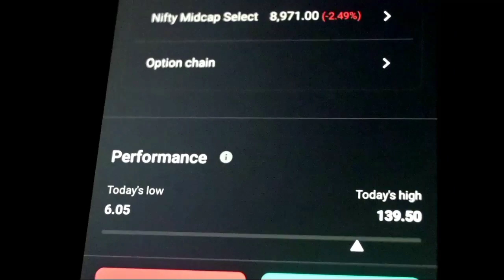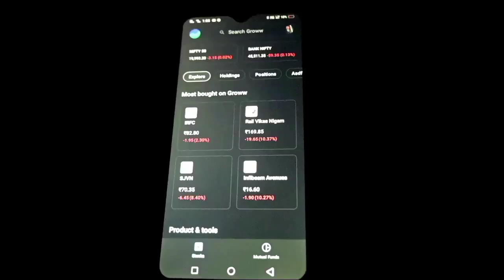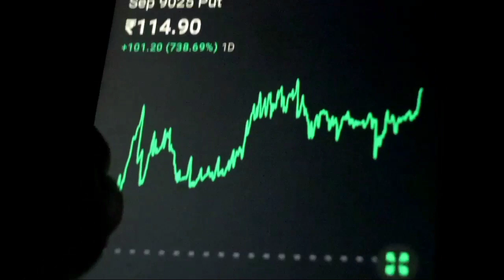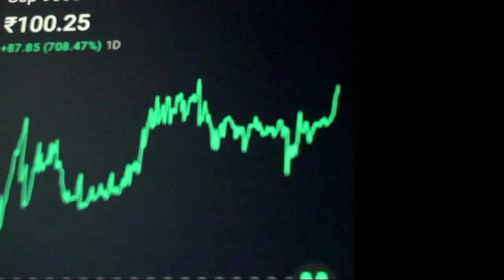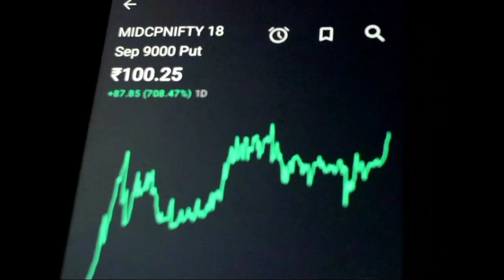6000 हजार Diposit करने पर 1लाख 39 हजार का Profit 😱 || Share Market Se Paise Kaise Kamaye ?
6000 हजार Diposit करने पर 1लाख 39 हजार का Profit 😱 || Share Market Se Paise Kaise Kamaye ?